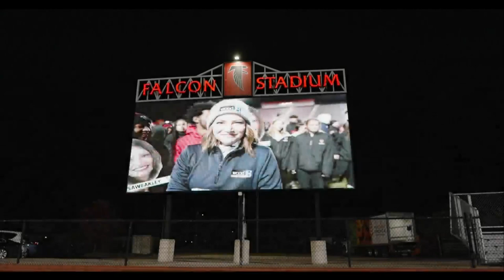Kentwood pantry takes pride in serving neighbors in need